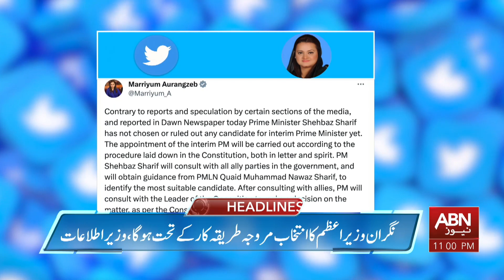ABN News Headlines 11 PM | 31 July 2023 | Who will be caretaker prime minister?